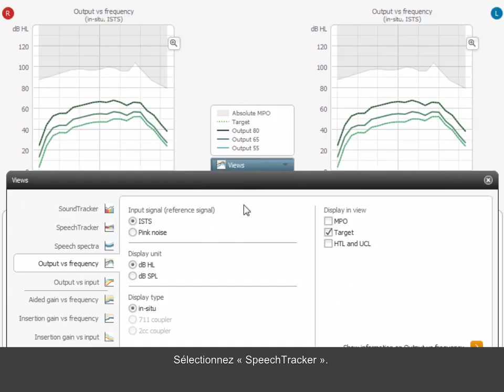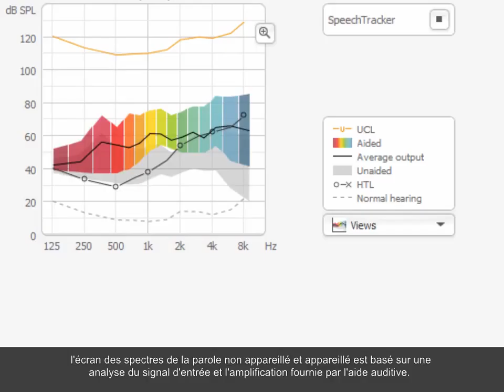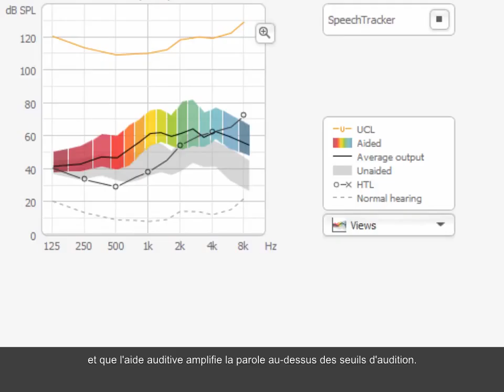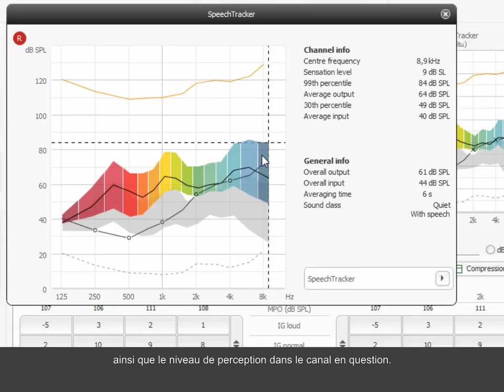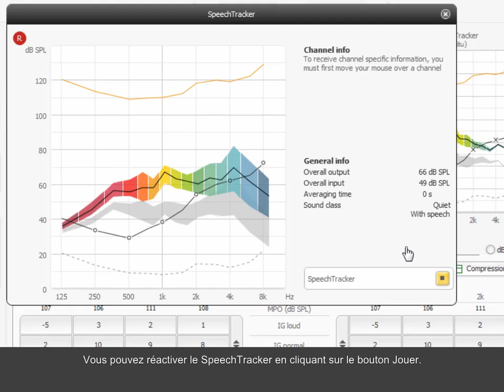Comment utiliser le SpeechTracker dans COMPASS GPS 2 0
French vo for Widex through stemmer.dk